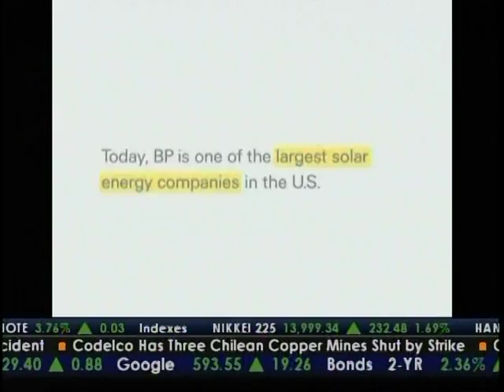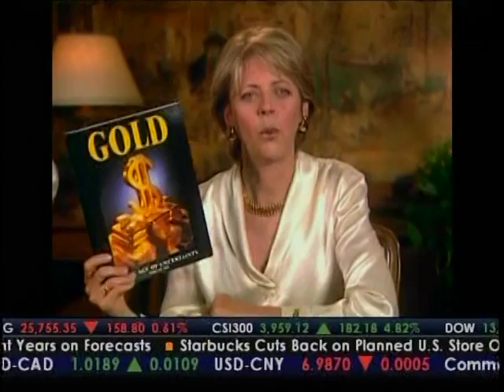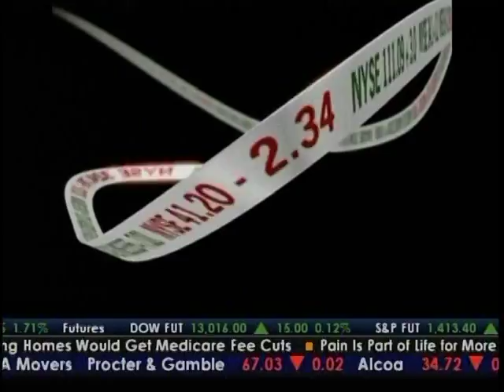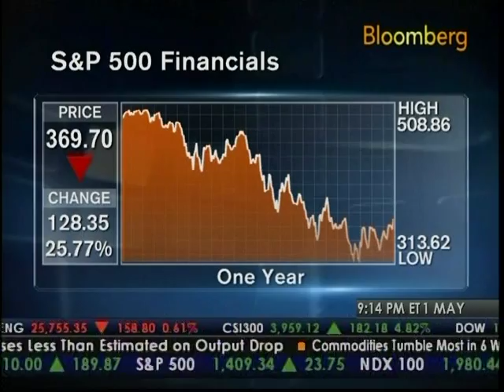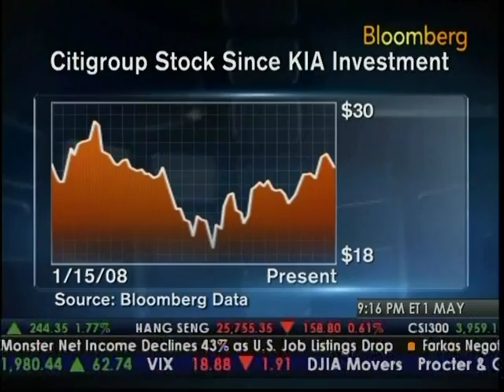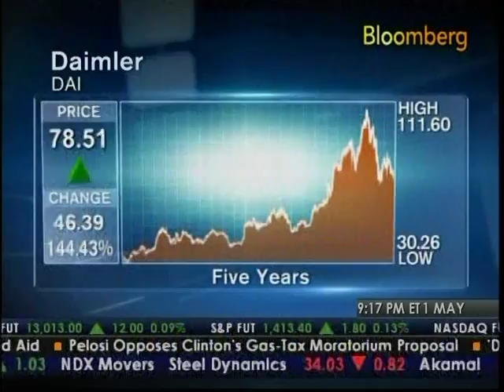Money and Politices